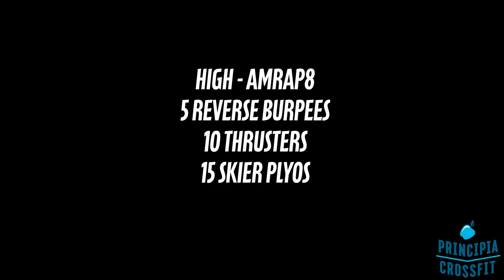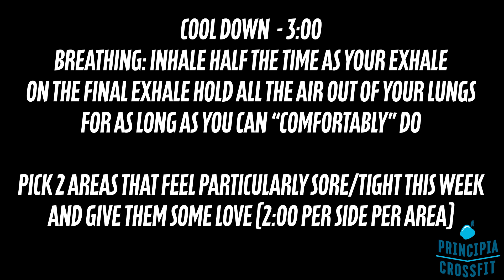Quarantine WOD 5.15 the finale!